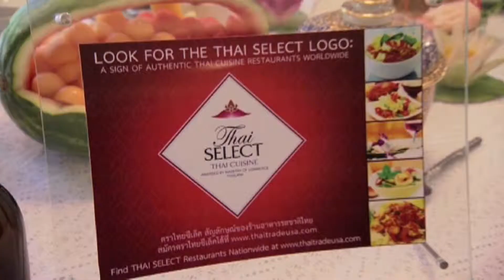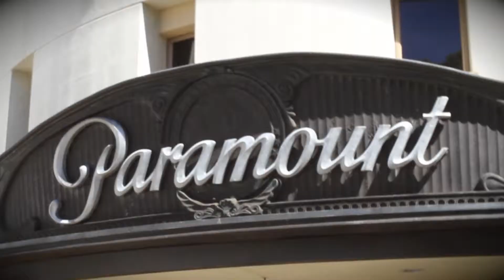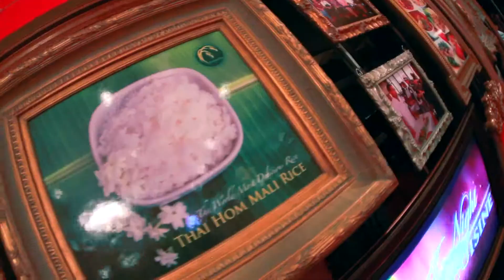A night with Thai Cuisine